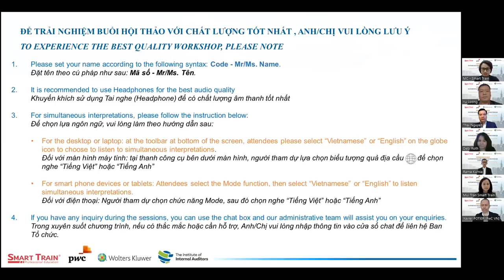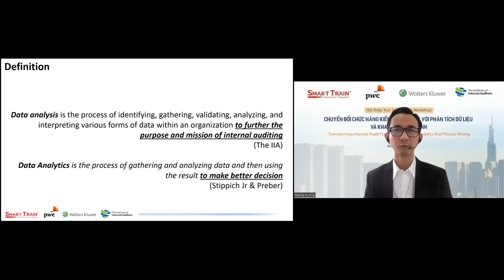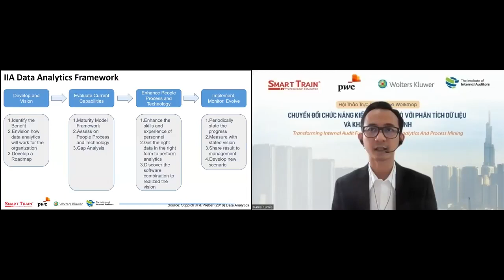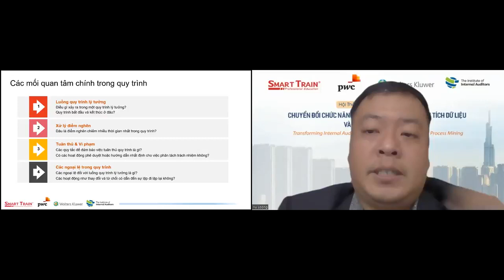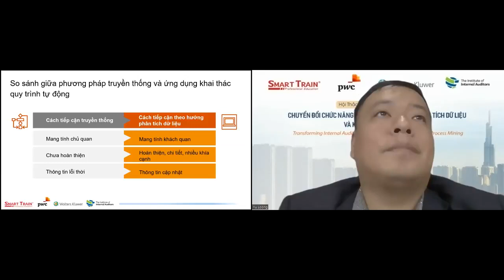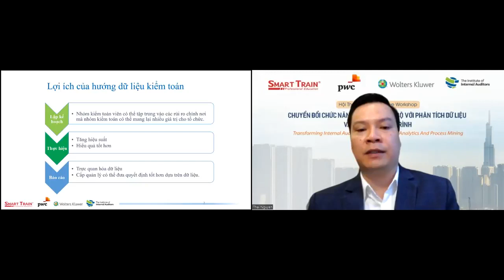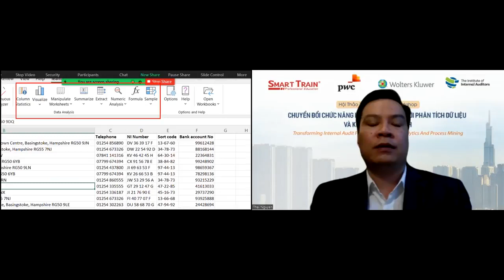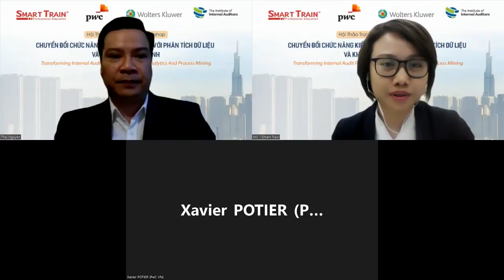Hội thảo "Chuyển đổi chức năng Kiểm toán nội bộ với phân tích dữ liệu & khai thác quy trình"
😍😍 Gần 300 khách đã tham dự hội thảo "Chuyển đổi chức năng Kiểm toán nội bộ với phân tích dữ liệu và khai thác quy trình – Transforming internal audit function with data analytics and process mining" do Smart Train, Hiệp hội Kiểm toán nội bộ Hoa Kỳ IIA, PwC Việt Nam và Wolters Kluwer TeamMate đồng tổ chức đã diễn ra thành công vào sáng ngày 18/5/2022.

✨✨ Hội thảo vinh dự có sự tham gia của:
▪ Bà Debi Roth, Giám đốc Chiến lược Chương trình đào tạo, Hiệp hội Kiểm toán nội bộ Hoa Kỳ IIA
▪ Bà Trần Thị Xuân Mùi, Phó Tổng Giám đốc, Smart Train
▪ Ông Xavier Potier – Phó Tổng Giám đốc, Dịch vụ Tư vấn Quản lý rủi ro, PwC Việt Nam
▪ Ông Rama Kurnia, CIA – Chuyên gia Kiểm toán Nội bộ, SKK Migas, Ủy viên Ban Quản trị Hiệp hội IIA Indonesia
▪ Ông Yu Loong Goh – Giám đốc, Dịch vụ Tư vấn Quản lý rủi ro CNTT, PwC Việt Nam
▪ Ông Nguyễn Đình Thái, MCA – Trưởng phòng Phát triển Kinh doanh tại Việt Nam, Wolters Kluwer TeamMate

✨✨ Dưới bối cảnh doanh nghiệp ngày càng phát triển hoạt động kinh doanh trên nhiều phương diện, việc sử dụng ứng dụng công nghệ trong công tác kiểm toán nội bộ (KTNB) đã trở thành mối quan tâm trọng yếu. Với chủ đề thu hút, hội thảo đã nhận được rất nhiều câu hỏi thiết thực như:
▪ Việc chuyển đổi có làm thay đổi quy chế/quy trình hoạt động của KTNB hay không?
▪ Cần trang bị những kiến thức và kỹ năng gì cho nhân sự bộ phận KTNB khi muốn chuyển đổi?
▪ Công cụ nào hiện nay được áp dụng nhiều tại các đơn vị KTNB để khai thác dữ liệu?

✨✨ Buổi hội thảo không chỉ đáp ứng nhu cầu tìm hiểu thêm về việc chuyển đối chức năng kiểm toán nội bộ (KTNB) mà còn giúp khách tham dự biết thêm về những kiến thức trọng tâm mà một kiểm toán viên nội bộ cần có khi làm việc.
Được thành lập từ năm 2009, Smart Train là Tổ chức Đào tạo hàng đầu tại Việt Nam chuyên cung cấp các chương trình đào tạo kế toán – kiểm toán – tài chính quốc tế chuyên sâu như Kế toán Công chứng Anh Quốc (ACCA), Kế toán Quản trị Hoa Kỳ (CMA), Kiểm toán Nội bộ Công chứng (CIA), Phân tích Đầu tư Tài chính (CFA), Chứng chỉ Quản Trị Nguồn Vốn Chuyên Nghiệp (CTP), Chuẩn mực báo cáo tài chính quốc tế (DipIFR) và các chương trình/ khóa đào tạo ngắn hạn chuyên sâu về kế toán – kiểm toán – tài chính dành cho các cá nhân và doanh nghiệp.

🏢 TP.HCM: Tầng 9-10, Giầy Việt Plaza, 180-182, Lý Chính Thắng, Q3